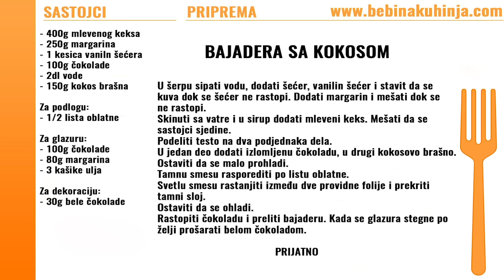Bajadera sa kokosom - Coconut biscuits - Bebina kuhinja - Domaći video recept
Bajadera sa kokosom iz Bebine kuhinje.
Coconut biscuits recipe from Bebaa kitchen.

Sastojci / Ingredients:
- 400g mlevenog keksa / 400g ground biscuit
- 250g margarina / 250g margarine
- 1 kesica vaniln šećera / 1 small bag of vanilla sugar
- 100g čokolade / 100g chocolate
- 2dl vode / 2dl water
- 150g kokos brašna / 150g coconut flour

Za podlogu / For the cake lining:
- 1/2 lista oblatne / 1/2 waffle

Za glazuru / For glaze:
- 100g čokolade / 100g chocolate
- 80g margarina / 80g margarine
- 3 kašike ulja / 3 spoon of oil

Za dekoraciju / For decoration:
- 30g bele čokolade / 30g white chocolate